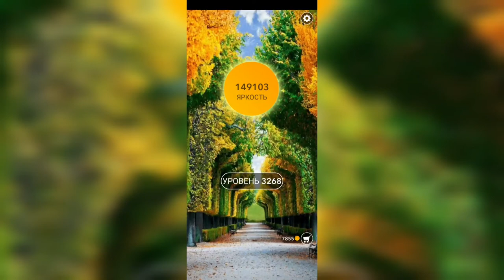Word / Слово Крест: Поиск русского кроссворда / Уровень 3268